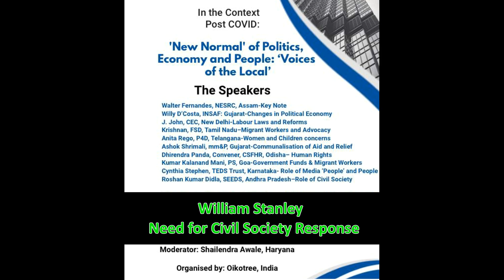William Stanley: Civil Society Reponse to COVID and after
Stanley gave a call for a total renewal, revival, understanding of the role of Civil Society when the funds, human resources, voluntarism space is shrinking.
Need to create few platforms or working groups for immediate actions
OIKOTREE Zoom NETmeet : ‘New Normal’ of Politics, Economy and People: ‘Voices of the Local’ In the Context Post COVID – 19.